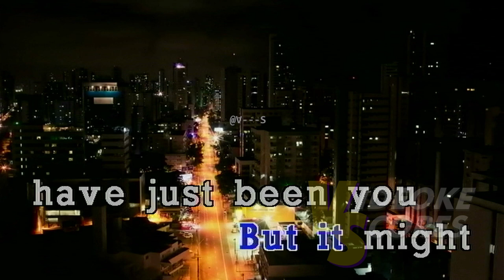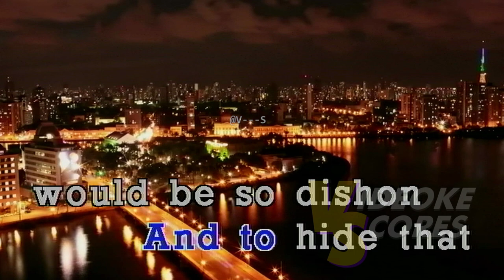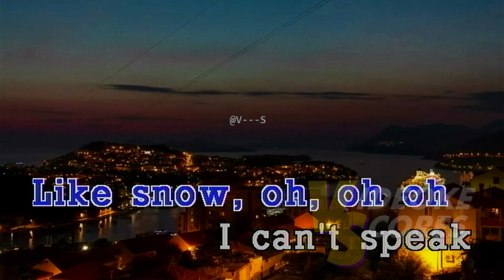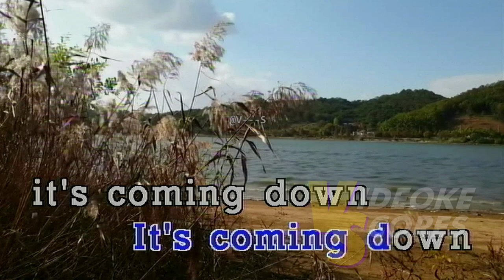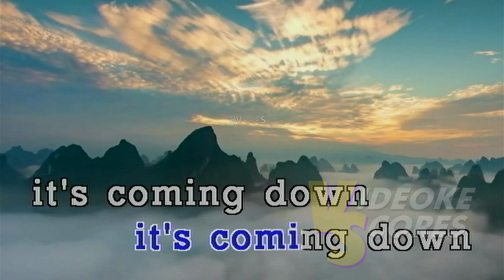Taylor Swift ft. Lana Del Rey - Snow on the beach (Karaoke/Lyrics/Instrumental)